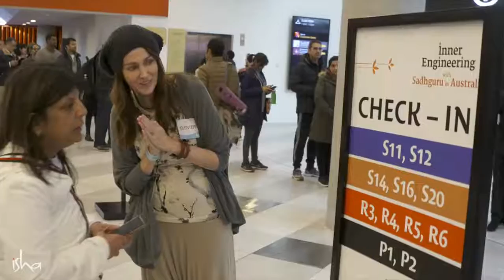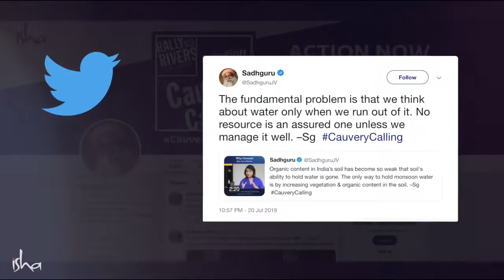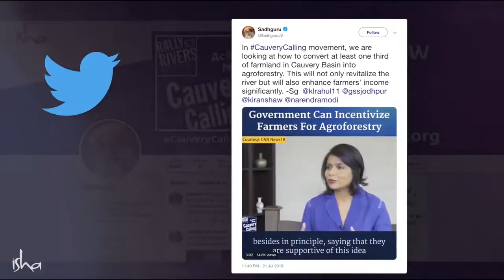Why Heaven Is in Our Hands | Sadhguru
Sadhguru reveals what it takes transform yourself and your life into heaven, here and now. In order to transform our environment, Sadhguru presents viable solutions to turn around the alarming water crisis in India, create new opportunities for farmers, and ensure food security for generations to come. He says the impact we can create depends on how concerned we are.

This video features Sadhguru at the launch of Cauvery Calling, in conversation with KL Rahul and Matthew Hayden, at ISRO’s Chandrayaan 2 launch (India’s lunar mission), at the Bengaluru Poetry Festival, in conversation with top cricketers KL Rahul and Matthew Hayden, and at the Inner Engineering completion in Melbourne.

sadhguru
sadhguru 2019,
sadhguru speech
sadhguru latest
sadhguru 2020
sadhguru meditation
sadhguru speeches
sadhguru motivation
sadhguru shiva,
sadhguru advice
sadguru
sadhguru bangla
sadhguru live
satguru
isha foundation
yoga